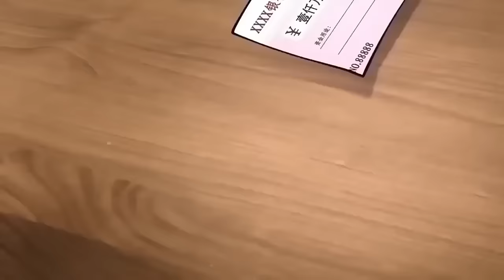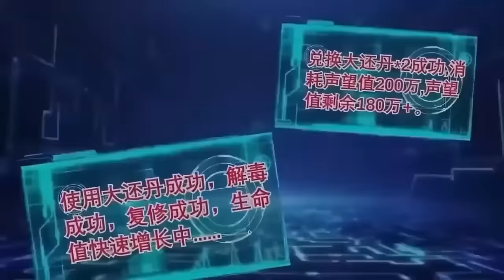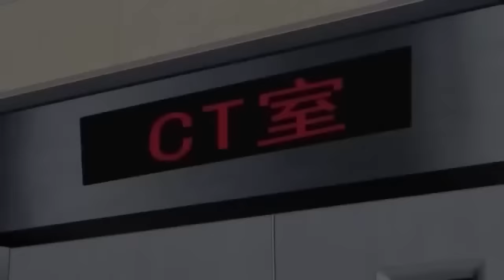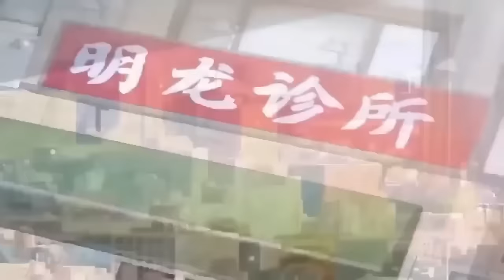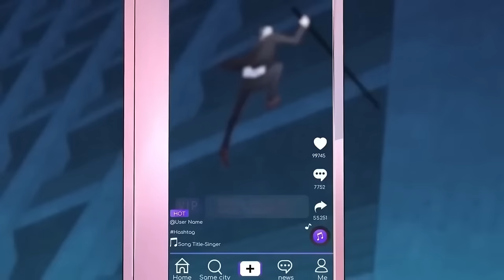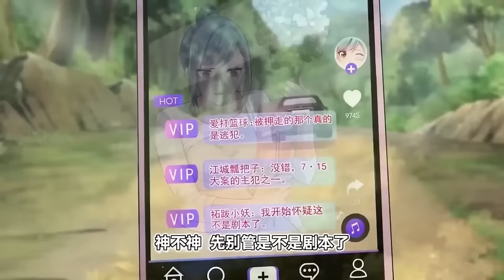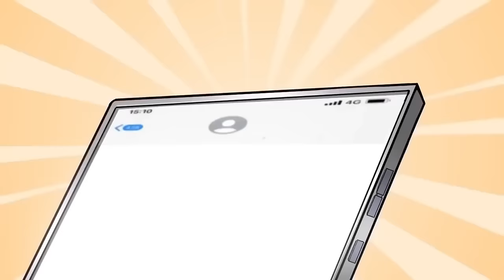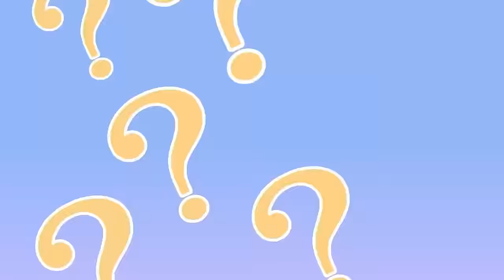【Multi Sub】 Supervillain EP1-62